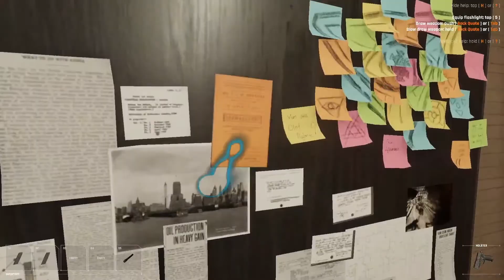Nostalgia, Back with a Bang | Receiver 2 | 33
Now with real commentary.